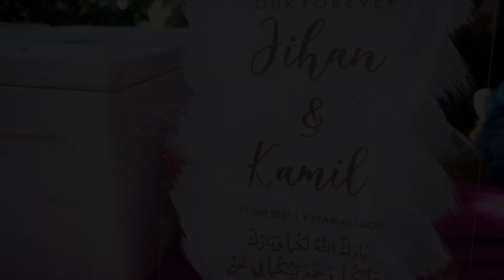KAMIL & JIHAN - RECEPTION